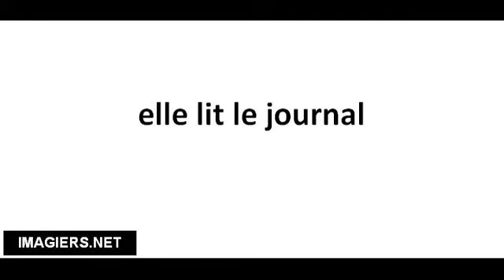Pronuncia corretta elle lit le journal